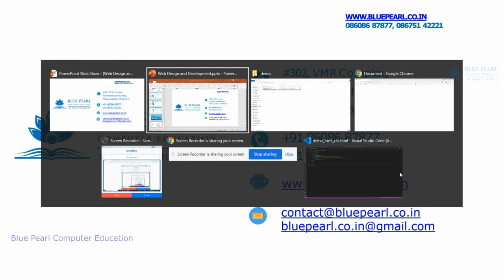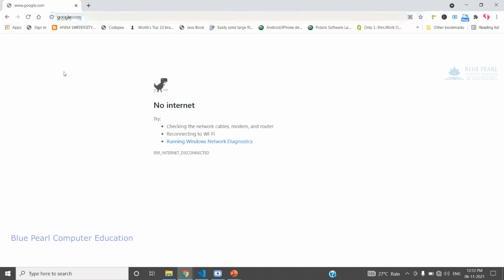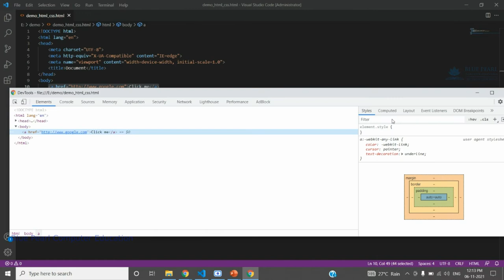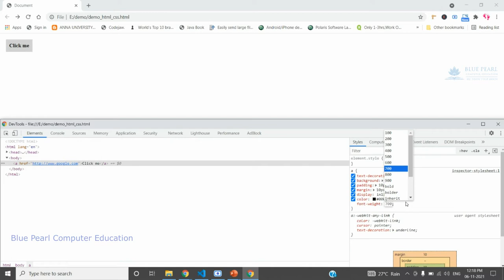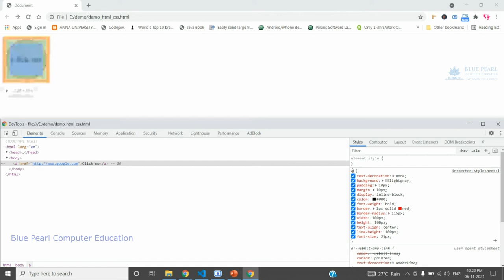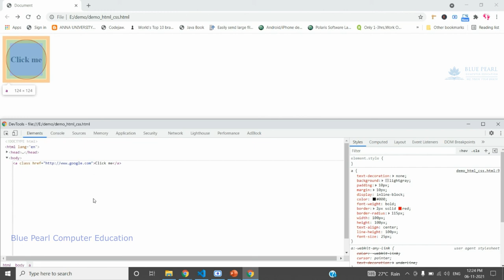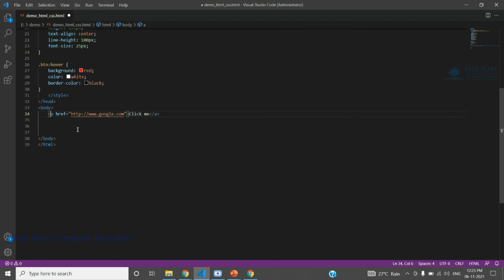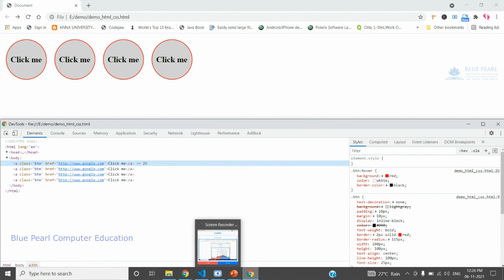HTML CSS how it works | Tamil Tutorials | What is CSS, How Does It Work and What is It Used For? CSS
What is CSS, How Does It Work, and What Is It Used For?
How does the work in CSS?
How does HTML work?
How can I learn HTML and CSS?
CSS Introduction
How does CSS works behind the scenes?
Web Design 101: How HTML, CSS, and JavaScript Work
HTML & CSS: how they work together
How CSS work
What is CSS in HTML
css tutorial
css vs html
css syntax
w3schools css
types of css
what is css used for
what is html
css vs html
css syntax
w3schools css
html tutorial
html
html 5
html5 tutorial
html (programming language)
html for beginners
learn html
html basics
web page using html
html coding
html web page design
html css tutorial
html tags
web development tutorial
html course
html training
web development training
html edureka
edureka

We are very active profiles on social media.